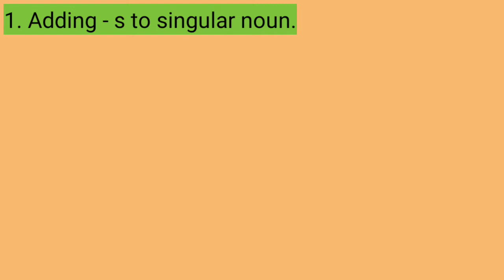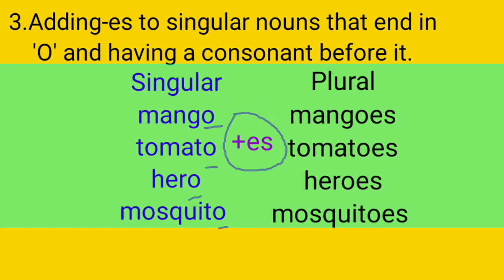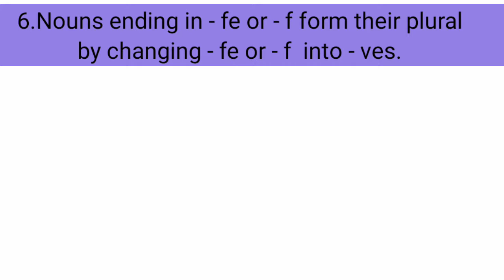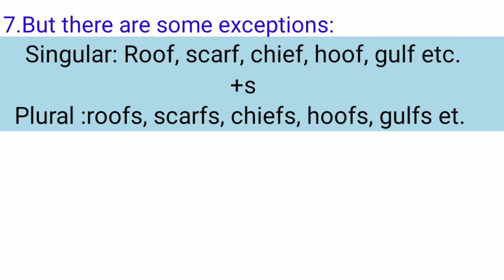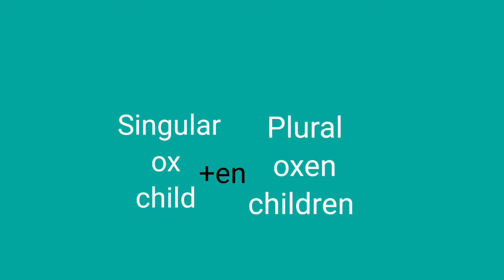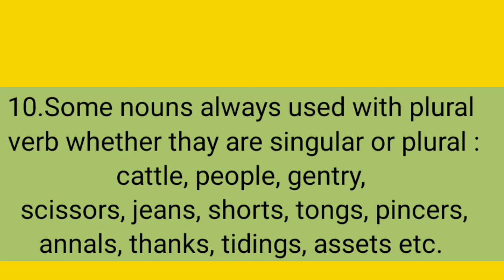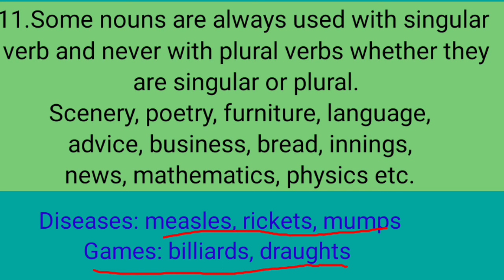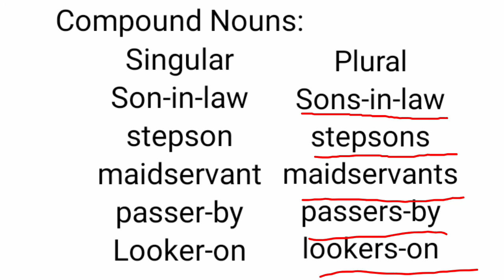Singular And Plural In English Grammar With Examples||Singular And Plural Rules In English Grammar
Hi!

About video -

In this video we shall learn Rules to make Singular Noun into Plural Noun.
is video me hum Singular को Plural banane ka niyam seekhenge.

Singular Into Plural In English Grammar.
Singular Se Plural Banane Ka Niyam.
How to Make Singular Number Into Plural Number.
Singular Numbers Into Plural Numbers.
Singular And Plural Noun.
Singular And Plural In English Grammar.
Singular And Plural Words.
Singular And Plural Examples.